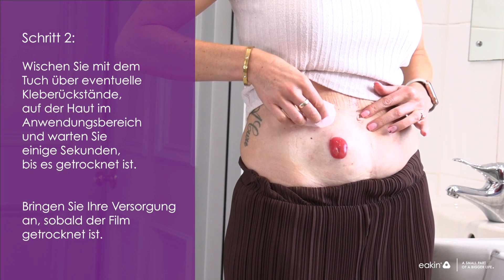Anwendung eakin Release™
Hier erfahren Sie, wie das eakin Release™ Pflasterentferner-Spray und die eakin Release™ Pflasterentferner-Tücher zum schmerzfeien Entfernen von Stomabeutel und anderen selbstklebenden Verbände angewendet werden.